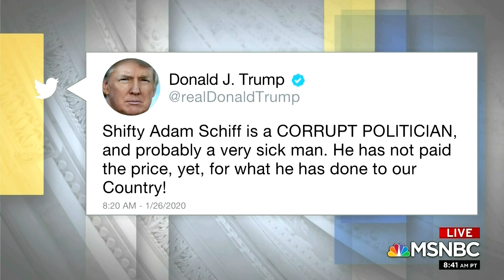Midwin Charles on Trump Style of Business and Presidency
Midwin Charles is founder of the law firm Midwin Charles & Associates LLC and a Contributor at Essence Magazine. She provides regular commentary on law, pop culture and politics for various television shows and networks, including CNN, HLN, MSNBC, Bloomberg TV, and TV One and is guest host for the radio program “Express Yourself” on New York’s 107.5 WBLS. Ms. Charles worked for CNN as a Legal Contributor for In Session (formerly Court TV) where she provided legal commentary for live trials daily on truTV. Ms. Charles is the creator of Infinite Possibilities of the Law Degree, an annual forum that features top lawyers with dynamic careers.